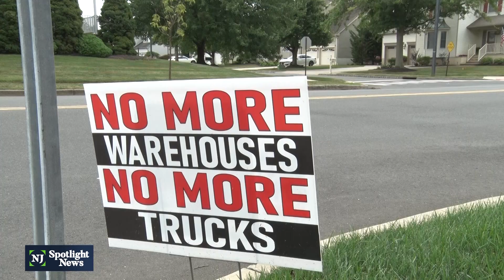Residents protest impact of warehouse sprawl on landmarks, environment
In Upper Freehold, residents are mounting a fight to protect a piece of American Revolution history, the environment and their health. They're trying to stop a proposed warehouse from being built on a local landmark.